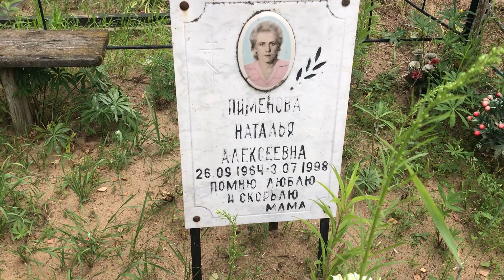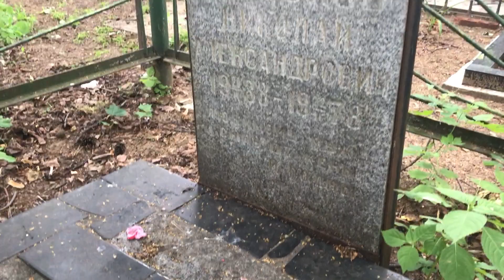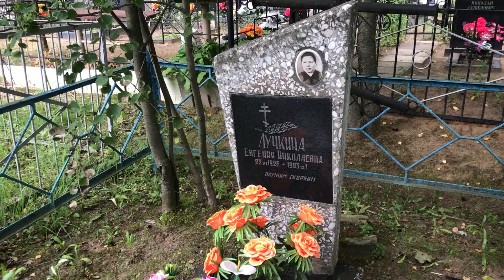Уборщик заброшенных могил. ( с ночёвкой в лесу) Кладбище у церкви Архангела Михаила.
Я нашел старое кладбище. Могилы из которых сделали помойку... Уборка могилы. Видео 28.